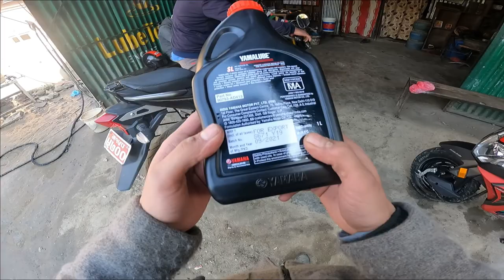Distribuotor Scam In Engine Oil Cost | Trp vlogs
@YamahaNepal Distributor Scam In Engine Oil Cost. I usually used to put Yamahalube oil in NRS 650. But the thing is Yamaha Distributor of Ranibari Samakhusi took me NRS 850 also the bill was not provided.